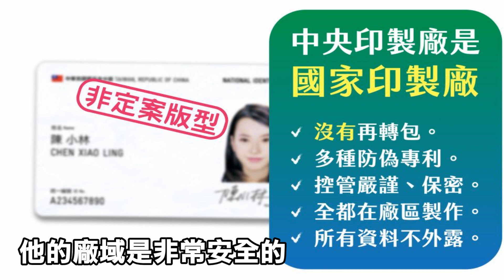eID合法招標又安全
內政部委託中央印製廠製作新式身分證，就是為資安！

中央印製廠是國家級的印製廠，負責印製新臺幣，在防偽印刷領域深耕多年，具備多項防偽專利、廠區及人員都有嚴格管控。因此基於安全考量，內政部依採購法採限制性招標，委託中央印製廠印製新式身分證。

此外，內政部也鄭重澄清，目前新式身分證的細部規劃報告尚在審查，並沒有公告招標。而網傳的招標公告，是為「採購空白卡片材料與製卡設備」，將會運回該廠場域內再行印製。絕非外界所指外包給其他廠商！

[內政部;發言人室;2019/09/04;其他;1/1;eID合法招標又安全]